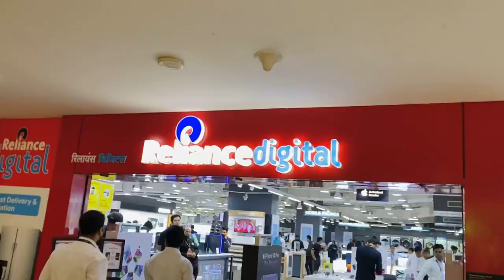My New Hairstyle | Hair cutting | Haircut Tips According to Faceshape | Ankit Raj | Vlog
Good morning my YouTube family
Phir se ek new video me Swagath krta hu

Which hair style is best for boy?
How to style hair boy?
Which haircut suits me?
How do you cut a 6 year old boy's hair?
Best hair style for boys
Indian boys hairstyle
Haircuts for school boy
Best haircuts for men
Teen boy haircuts
Short haircuts for boys
Hair style pic boy 2022
Simple hairstyle Boy
Boys hair cutting style images
Latest hair cut for boys
Which hair cutting is best for boys?
Which cutting is best for school boy?
How do I cut my 7 year old boy's hair?
What are the 5 basic haircuts?

New hairstyle boy 2021
Little boy haircuts
Indian boys hairstyle
Boys fade HaircutTeen boy haircuts
Haircuts for boys with straight hair
Long hair style boy 2022
Boys Haircuts long on top

Which hair cutting is best?
What are the 4 basic hair cuts?
How much is a haircut in Delhi?
What hair cuts are trending?
Hair cut men
Hair cut Army
New hair cutting
Hair cutting boy
Hair cut small
Hair cut simple
Hair cutting salon near me with prices
Hair cutting salon for ladies near me
hair cutting
hairstyle boy
hair cutting boy
hair cut
hair salmon
hair salon delhi
hair salon new delhi
Hair

My Instagram account :• मुझे आशा है कि आपको यह वीडियो पसंद आया होगा हिट पसंद। बहुत सारे